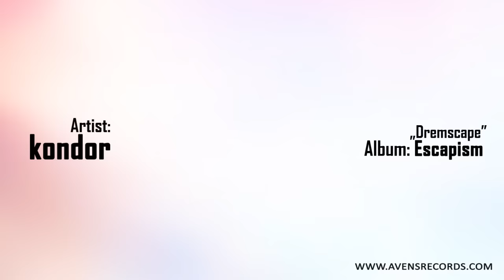Kondor - Dreamscape [2015]